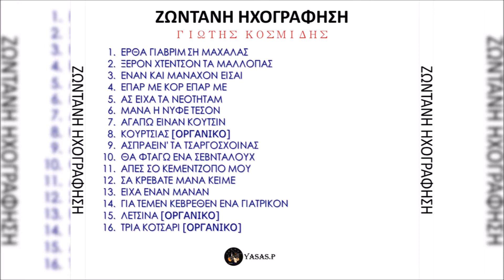Γιώτης Κοσμίδης-Έρθα Γιαβρίμ Ση Μαχαλάς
From the CD "Ζωντανή Ηχογράφηση LIVE" 2001
Τραγούδι & Λύρα: Γιώτης Κοσμίδης
From the CD "Giotis Kosmidis - Zontani ihografisi LIVE" 2001
Sing & Pontian Lyra: Giotis Kosmidis